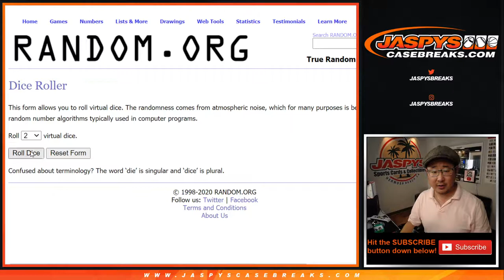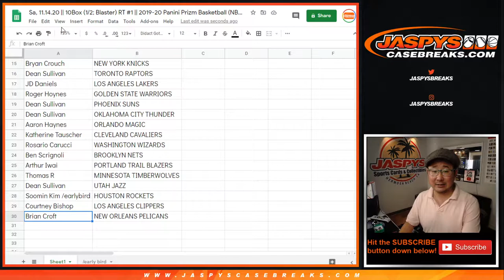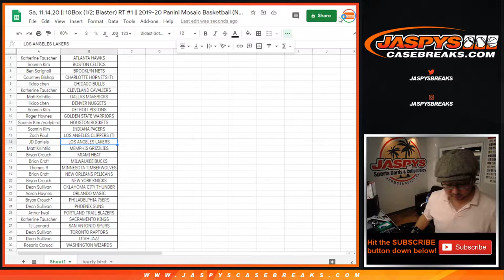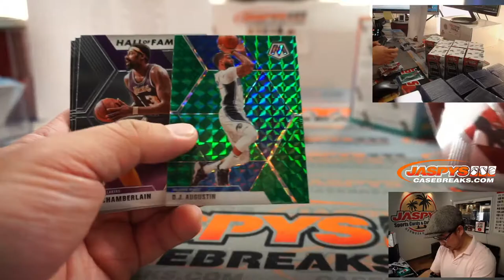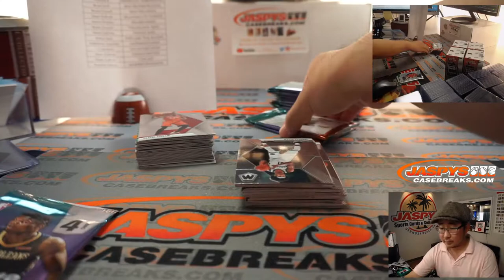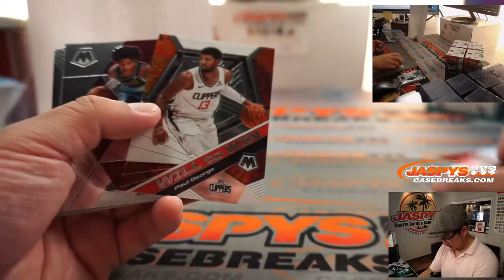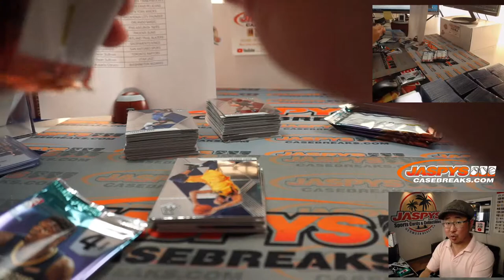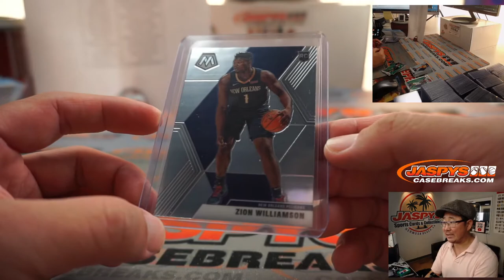Sa, 11.14.20 || 10Box (1/2; Blaster) RT #1 || 2019-20 Panini Mosaic Basketball (NBA)